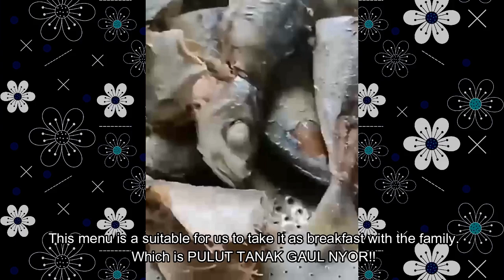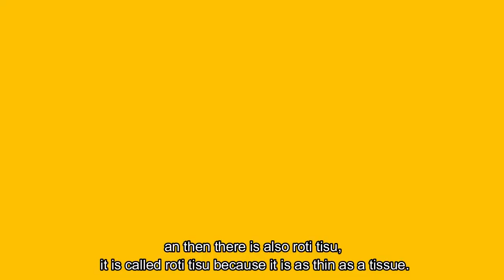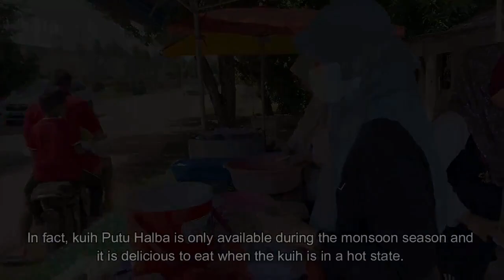6 BEST MALAYSIAN LOCAL FOOD: YOU SHOULD TRY !! (ENG SUB)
‼️ CAUTION ‼️
DO NOT WATCH THIS VIDEO IF YOU ARE FASTING 🤪

Hi! We're sharing a half dozen of Malaysian local food that you should try.
Most of these foods represent Malaysian state such as Penang and Kelantan.

So, what we have here are:
✅Pasemboqq Penang Mari
✅Pulut Tanok Nyior
✅Putu Halba Mek Klate